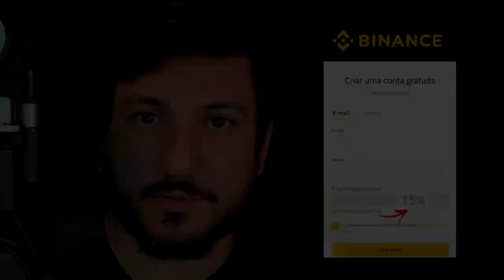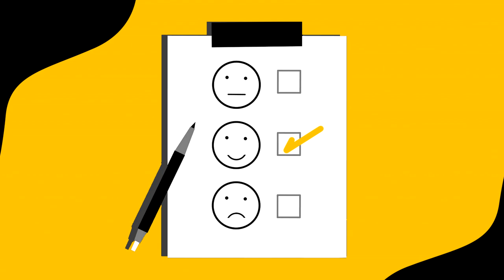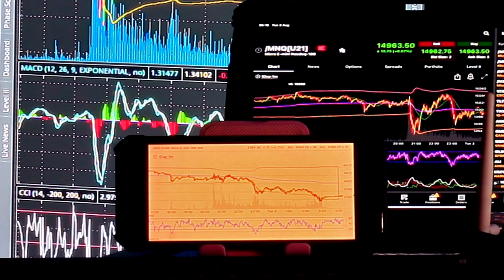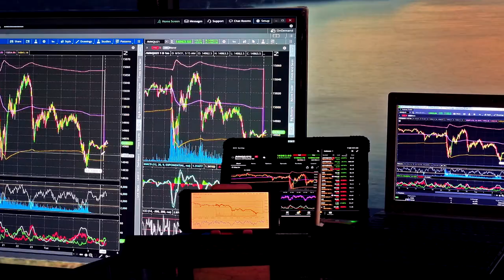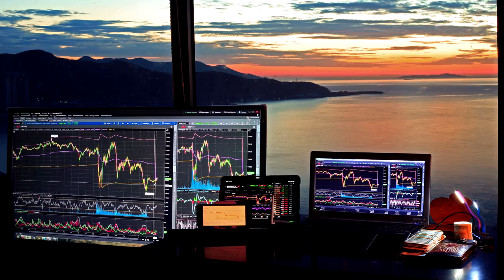BRASIL DEVE ADOTAR O BITCOIN?